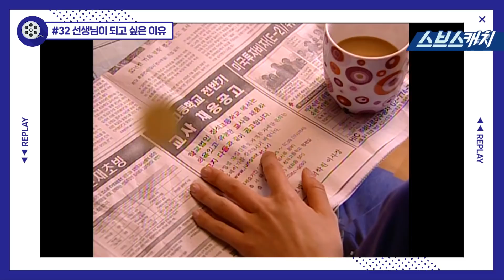시험 후 옥상에서 벌어진 일 《건빵선생과 별사탕 #32 / 공효진, 공유 / 리플레이 / 스브스캐치》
건빵선생과 별사탕 #32
"시험 후 옥상에서 벌어진 일"